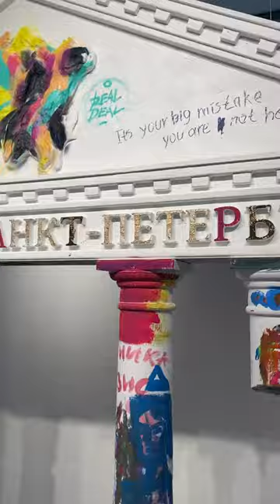ST=Petersburg gonna always stay in my heart 🤘💕😘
My artworks are available for sale at Artmajeur Online gallery